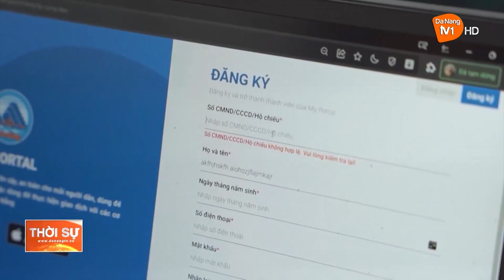ĐÀ NẴNG LẦN THỨ 4 LIÊN TIẾP ĐƯỢC VINH DANH THÀNH PHỐ THÔNG MINH VIỆT NAM